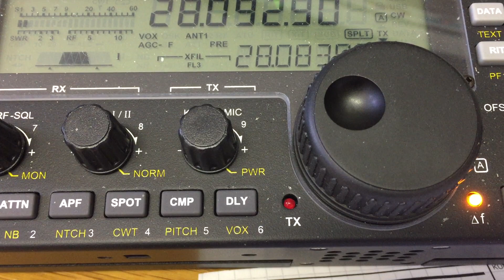SP6JLW on 3cm EME June 16, 2018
The strongest station on 3cm at this time.